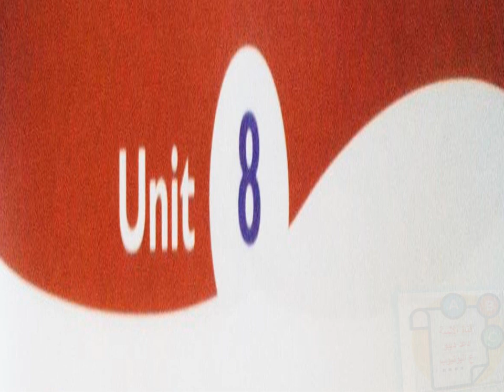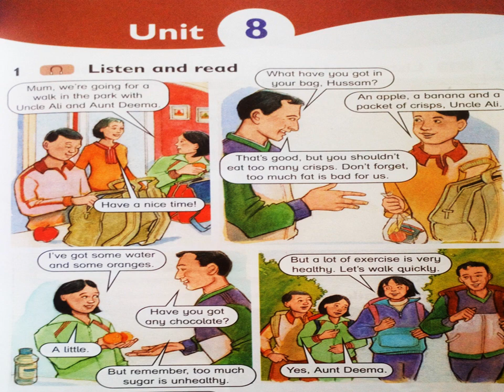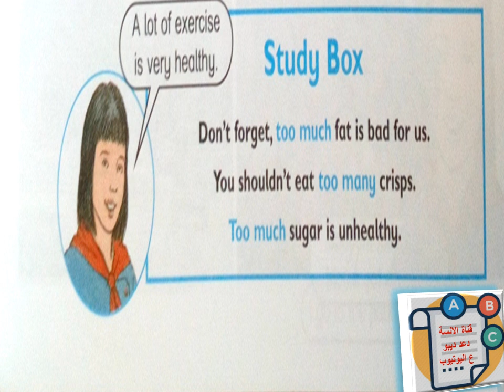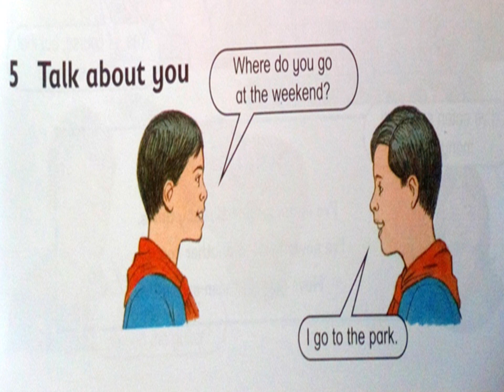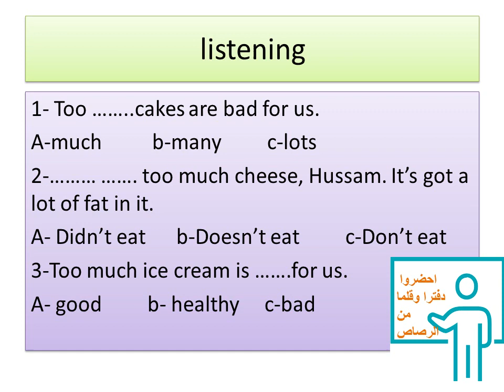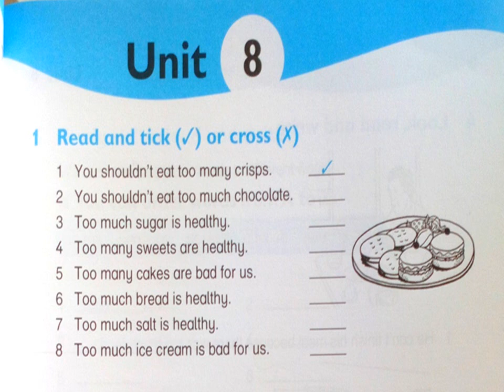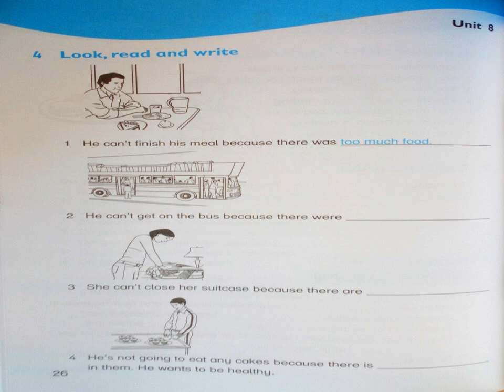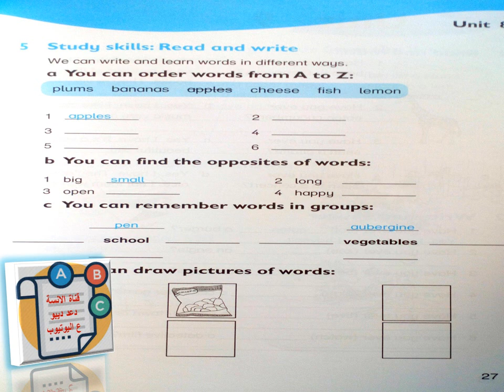الدرس الثامن للصف السادس كامل